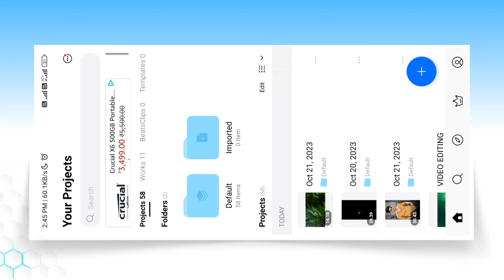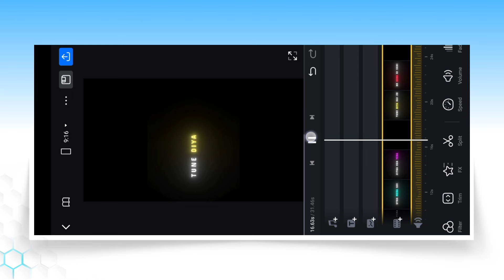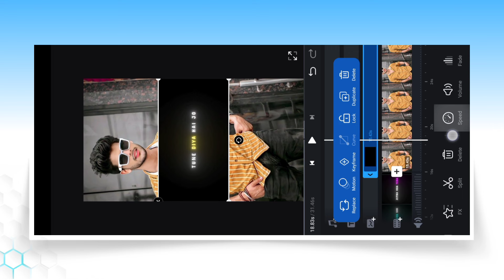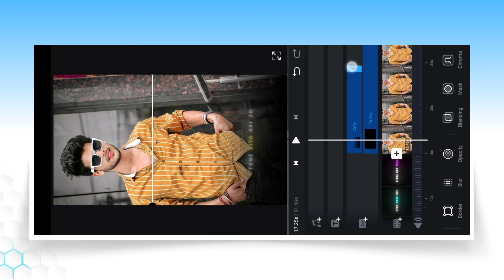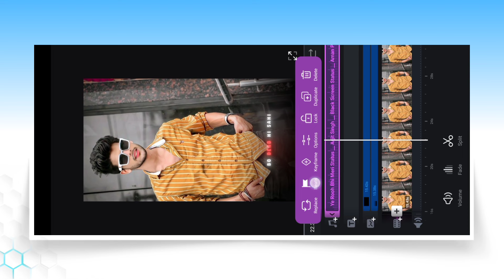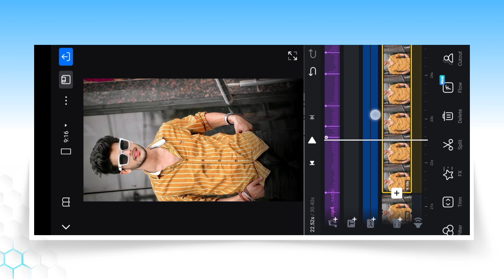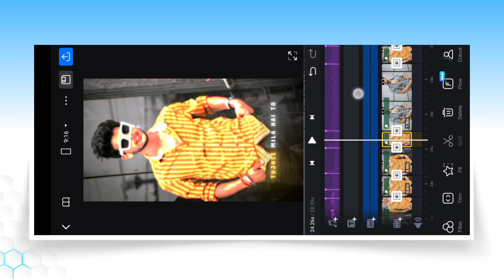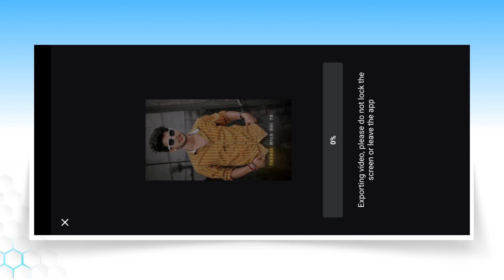Vn App Me 1 Photo Se Video Kaise Banaye | Trending Photo Video Editing In Vn App | Vn App Tutorial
is video par main aapko dikhaya hu vn app me one photo se status video kaise bana sakte ho.

vn one photo video editing
vn app 1 photo video editing
one photo video editing in vn app
one photo se video kaise banaye
how to make video with photo

1 Photo Trending Video Editing In Vn App | One Single Photo Se Video Kaise Banaye Vn App